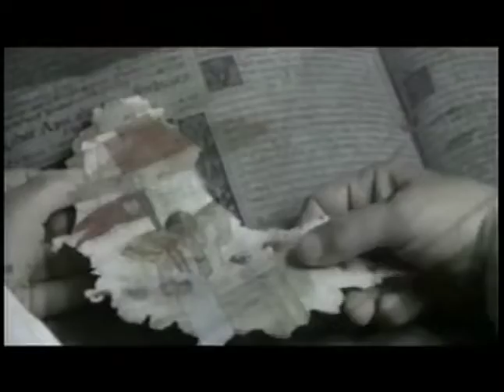THE OTHER CONQUEST (excerpt from the documentary "Movie Heroes")